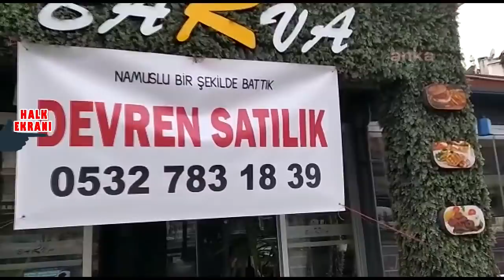AKP'yi Bitirecek Trabzonlu! Ben Namusumla Battım Siz Namussuzluk Yaptınız!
AKP'yi Bitirecek Trabzonlu! Ben Namusumla Battım Namussuzluğu Siz Yaptınız!

Trabzon’da dükkanını “Namuslu bir şekilde battık” diye satışa çıkaran esnaf İbrahim Odabaşı, “Pandemi sürecinde lebalep batırdınız bizi” dedi.

Trabzon’da dükkanını “Namuslu bir şekilde battık” diye satışa çıkaran esnaf İbrahim Odabaşı, “Pandemi sürecinde lebalep batırdınız bizi” diye sitem etti.

Pandemi nedeniyle geçici olarak dükkanını kaptan esnaf zor duruma düştü. Esnaf iş yapamıyordu ancak faturalar, vergi ödemesi geliyordu. Çoğu da dükkanını kalıcı olarak kapatmak zorunda kaldı. Dükkanı batan esnaflardan birisi de Trabzon’daki lokantacı İbrahim Odabaş’tı.

“Namuslu bir şekilde battık” diye pankart asıp dükkanını satışa çıkaran İbrahim Odabaş, derdini ANKA’ya anlattı. Dükkanı önünde eylem de yapan Odabaş, esnafın derdini seçim zamanı gelen milletvekillerini dinlemediğini vurgulayarak, şunları söyledi:

“Namuslu bir şekilde battık derken devletimizin koyduğu kurallara uyduk, hiçbir şekilde açmadık, bir şey yapmadık. Ama yapmadığımız halde onlar söylenenin tam tersini yaptı. Kongreler yaptı, kayak merkezini açtı. Hiç alakası olmayan insanlar güzel yaşarken benim çalışan işçilerime bile maaş hacizleri geliyor şu anda.”

‘BANA BİR ÇEYREK ALTIN BİLE DÜŞMEDİ’

“Pandemi sürecinde işyerimiz kapandı, bir lira destek alamadık. Haberlerde söylenildiği gibi ‘Halka para dağıttık’ ama ben o paradan hiçbir şey alamadım. Berat Albayrak’ın televizyonda yaptığı reklamlar gibi ‘Her esnafımızın arkasında Türkiye Cumhuriyeti ve onun hazinesi vardır’ dediği yerde o hazineden bana bir çeyrek altın bile düşmedi. Kredilerimiz vardı, eşimizin dostumuzun üstüne aldığımız. Ödeyemedik. Ödeyemediğimiz gibi de faizli para alarak ki devletimizden daha iyi o faizcilik yapanlar, sorumluluk sahibi olduğum arkadaşların üzerine aldığımız kredileri ödedik.”

‘BİZİM KÖYDE DE VAR BİR ADALET ABLAMIZ’

“Televizyonda konuşulurken her şey çok farklı, toz pembe. Biz kepenk kapatmadık.  Güllük gülistanlık. Evimize ekmek alıyoruz. Ama onlar bilmez, cuma günleri karantinaya girerken biz iki günlük süreçte evimize nasıl ekmek alacağız? 100-200 TL cebimize nakit para bizde yokken, kredi kartları patlamışken, icralar üst üste gelirken. Onların hiçbirinin haberi yok. Seçim zamanları kapı kapı dolaşan insanlar neredeydiniz. Labelep salonları doldururken, koskoca 450 metrekare işyerindeki oturan iki kişi. Daha geçen cumartesi kapalı işyerinde otururken, polis ışıkları açıp kapalı işyerine girip bana ceza yazdı. Bana o cezayı yazan polis neden bunu AK Parti kongrelerinde kimseye yazmadı. Adaletse nerede adalet, Adalet Kalkınma Partisi. Adalet Türkiye’de sadece kadın ismidir, bizim köyde de var bir adalet ablamız.”

‘KIZIM EBA’YA GİREMEDİ’

 “Elektriğimizi kestiler, aboneliğimizi iptal ettiler. Bizi kendi kaderimizle baş başa bırakıp, bir ülkenin Cumhurbaşkanı ‘Lebalep bu salonları doldurduğunuz için teşekkür ediyorum’ derken ben onu şöyle anladım. Burada 13 kişi çalışıyordu, bir sürü gariban öğrenci buradan nasiplenmiştir… EBA sistemi var. Evimden internetim kesildi, ödeyemedim. Bir lira gelirim yok. Öğretmenim kızımı arıyor, diyor ‘Derse girmedin’. Kızım diyor ki ‘Öğretmenim internetimiz kesik, babam ödeyemedi’. Öğretmenim diyor ki ’Niye babanın 110 TL ödeyecek parası yok mu?’. Burası çok önemli. Şimdi ne diyebilirim daha. Lebalep batırdınız bizi, namuslu şekilde battık derken bize uyguladığınız kuralları yerine getirdik ama namussuzluğu siz yaptınız.”